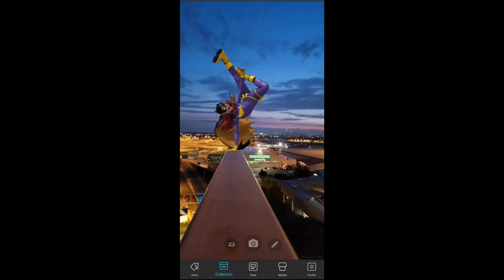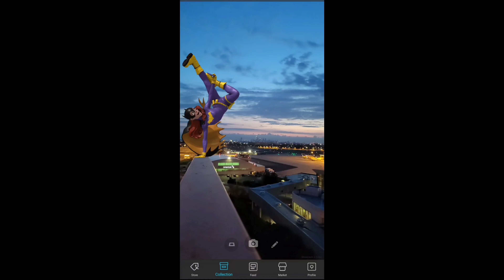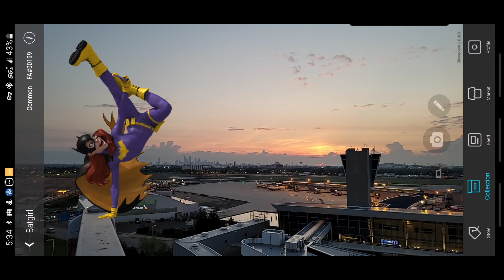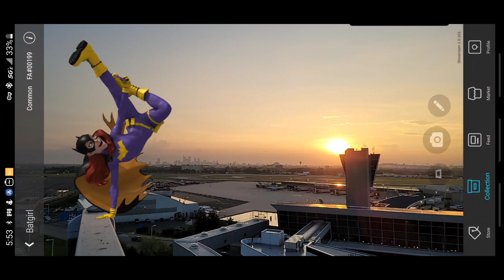Veve Batgirl NFT time-lapse during eclipse sunrise over Philadelphia.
Obviously my phone cam lens does not have the correct filter to film a partial solar eclipse but this is the Sunrise over philly with veve Batgirl #'Omi ecomi dccomics DCuniverse . I'm still seeing spots in my eyes. ⭕👻⭕

Music from The Jay Kills
produced by Jamarro Rock